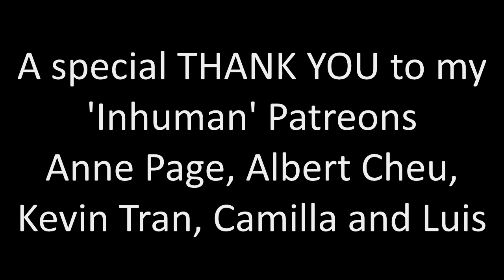Lucifer 5x13 "A Little Harmless Stalking" Reaction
I'm so happy for Linda! Also very concerned about Lucifer's new idea...

A huge thank you to Anne Page, Albert Cheu, Kevin Tran, Camilla L, Luis, Leslie Fuller, Sara Peterson, BlueSkies77, Lawrence Brewer, Megan Forester, Calum Fisher, Jason Ross, Petr Vitiska, Joe and stacia c!